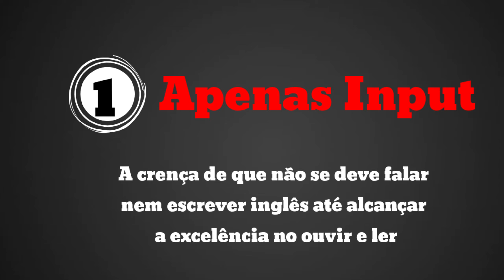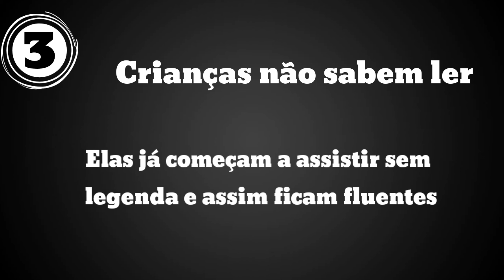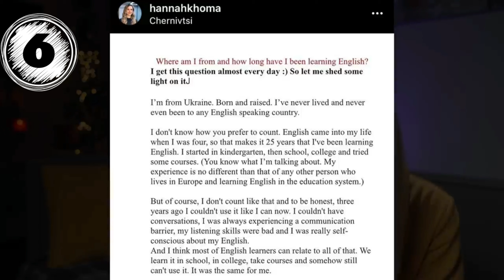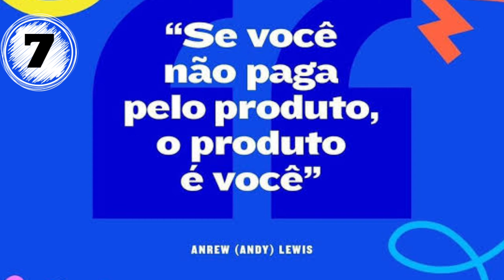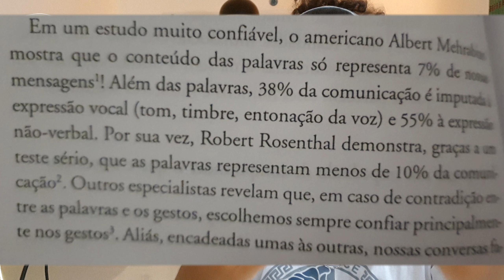Sente seu inglês empacado? Você com certeza comete esses erros. Os 9 maiores mitos do inglês!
Sobre Anderson Corrêa:

Professor de inglês desde 2010
Mestre e Doutor pela Universidade de São Paulo (USP)

Aprendeu inglês na Kaplan Aspect Miami. Seu método busca o aprendizado ativo e imersivo. As aulas são 100 por cento em inglês já desde o início, com a assistência do professor a cada passo do aluno. Seu método foi projetado para te levar a pensar em inglês e tornar-se fluente em tempo recorde.
Os 9 mitos são:

1 - Apenas input - Devemos passar um tempo só fazendo input, também chamado de silent period (período de silêncio)

2 - Use a tradução no início

3 - Comece por filmes e séries com legenda em inglês

4 - É impossível pensar em inglês

5 - É impossível falar um segundo idioma sem sotaque

6 - Só é possível aprender inglês fazendo intercâmbio

7 - Se é de graça só pode ser bom

8 - ?

9 - ??